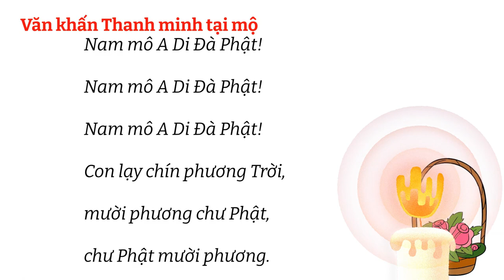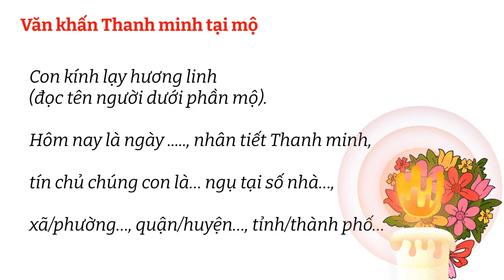Văn khấn Tết Thanh Minh ngoài mộ vong linh I CÁC BÀI VĂN CÚNG - KHẤN I FNL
Sắm lễ tảo mộ Tiết Thanh minh thường bao gồm: Hương đèn, trầu cau, tiền vàng, rượu thịt (chân giò, gà luộc hoặc một khoanh giò nạc), hoa quả.

Con lạy chín phương trời, mười phương chư Phật, chư Phật mười phương.

Con kính lạy hương linh (đọc tên người dưới phần mộ).

Hôm nay là ngày (đọc ngày Âm lịch), nhân tiết Thanh minh, tín chủ chúng con là… ngụ tại số nhà…, xã/phường…, quận/huyện…, tỉnh/thành phố…

Chúng con và toàn thể thành viên trong gia đình nhờ công ơn cao dày của… (tên người dưới phần mộ) chạnh lòng nghĩ đến âm phần ở nơi hoang vắng, tín chủ con thành tâm sắm lễ, quả cau lá trầu, hương hoa trà quả, thắp nén tâm hương kính dâng trước mộ, kính mời chân linh lai lâm hiến hưởng.

Nam mô A di Đà Phật! (cúi lạy 3 lần)